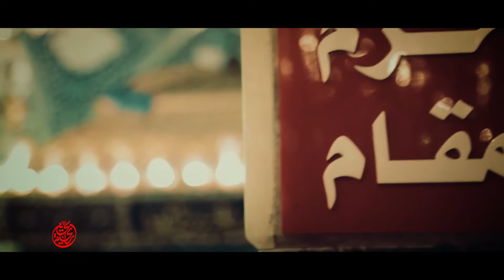چرا بارون نمیاد ؟ | Why is it not raining?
زمینه | چرا بارون نمیاد
شب سوم محرم سال ۱۴۰۱
با نوای : حاج سید مجید بنی فاطمه

خشت‌های این خرابه سنگ غسلش می‌شود
یک نفر باید دوباره غسل یک زهرا کند

متن شعر :

چرا بارون نمیاد تا آسمون سبک بشه

چرا بارون نمیاد تا قافله جون بگیره

صورت ابر ها شبیه صورتم کبود شده

دل من خیلی گرفته کاشکی بارون بگیره

چرا بارون نمیاد تا گریه هام دیده نشه

دوست دارم یک دل سیر گریه کنم نمیتونم

روی نیزه هنوزم ترک ترک داره لبش

چرا بارون نمیاد روی لب عمو جونم

سر مردامون روی نیزس‌

ای داد ای داد ای داد

شنیدم یکی گفت سر عباس

از نی افتاد ای داد ای داد

خوبه بارون نمیاد تا خاک صحرا گل بشه

شترای بی جحاز حوصله رو سر میارن

اگه بارون بگیره قافله دیر تر میرسه

ایناهم تلافیشو سر ماها در میارن

خوبه بارون نمیاد وگرنه روضه ی عطش

روضه ی کودک لب تشنه ی آب تازه میشه

اگه بارون بباره گریه هامون بند نمیاد

اگه بارون بباره داغ رباب تازه میشه

سر شیرخواره روی نیزس

شنیدم یکی گفت سر اصغر

از نی افتاد ای داد

چرا بارون میباره از آسمون شهر شام

چی شده که اینجوری دارن به ما سنگ میزنن

اینا که مردای ما رو کربلا سر بریدن

دوباره چی شده طبل و دهل جنگ میزنن

چرا بارون میباره از چشای اهل حرم

چرا از دسته ی نیزه ها داره خون میباره

من که چادر سرمه مگه اباالفضل چی دیده

چرا از چشمای سقا داره بارون میباره

شنیدم یکی گفت سر بابا